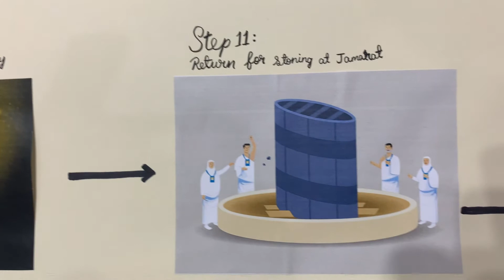Hajj at a Glance | Children of Islam | Dhul Hijjah Activity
Hajj is the 5th Pillar of Islam and is performed in the month of Dhul Hijjah. Hajj is an obligation upon every sound and able Muslim and is to be done once in the lifetime. The actions, words and steps for performing Hajj have been taught to us by Prophet Muhammad (PBUH).

Children of Islam has re-imagined the Weekend Islamic School for kids. Our books are creatively designed to attract young learners and to nurture them with essential knowledge and understanding of our beautiful Deen.